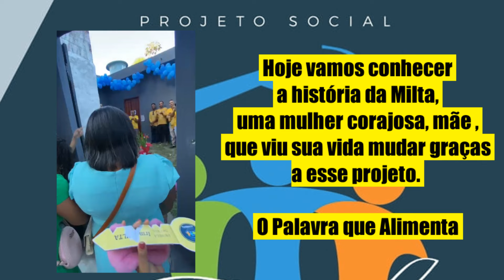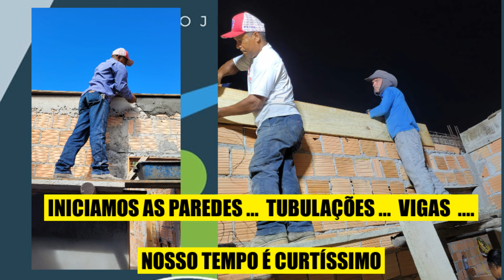Ganhei uma CASA 🏡 Fizeram do Nada 🙏 Obrigado DEUS e Projeto Palavra que Alimenta - Canal Eliel Souza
Hoje, temos algo inspirador para compartilhar com vocês. Vamos conhecer a incrível história da Milta, uma mulher corajosa, mãe de uma filha adolescente que viu sua vida mudar graças a esse projeto especial. O Palavra que Alimenta. A Milta comprou um terreno com o sonho de construir sua própria casa. No entanto, as dificuldades financeiras a impediram de transformar esse sonho em realidade.”

Mas ela não desistiu,  procurou ajuda e encontrou o Projeto Palavra que Alimenta. A equipe do projeto visitou Milta, ouviu sua história e viu a real necessidade . Ficamos comovidos com  situação dela com uma filha nova para criar, sozinha, sabíamos que tínhamos que ajudá-la.

Com o apoio de voluntários e doações, o Projeto Palavra que Alimenta deu o Start,  começamos a construção de uma casa do Zero pra ela.”

Grande abraço , espero que gostem de estar aqui pelo canal.